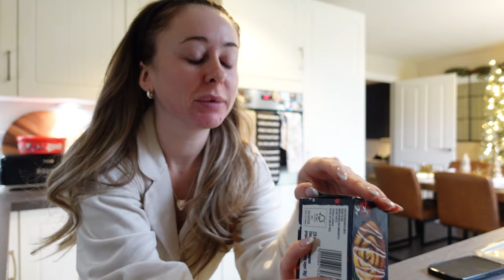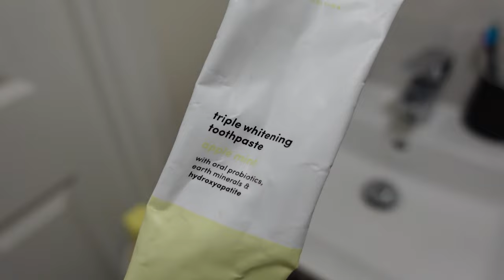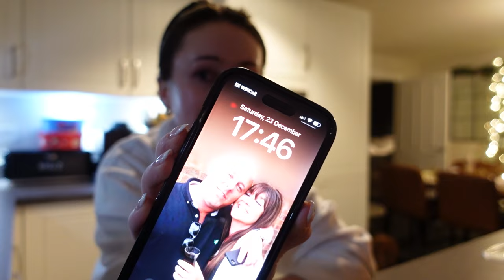VLOGMAS 19 | GRWM, everyday make-up routine, 2024 vision boards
Happy Christmas Eve Eve my loves!! So excited to spend tomorrow with you xxxx